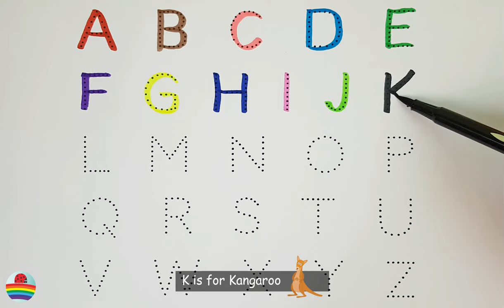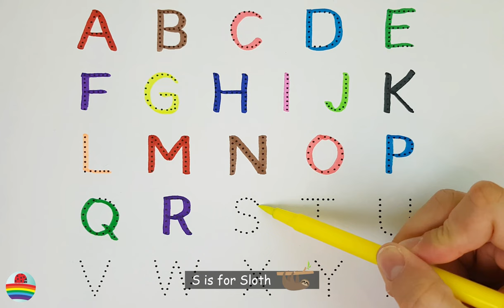Learn to Write the English Alphabet in a Fun Way